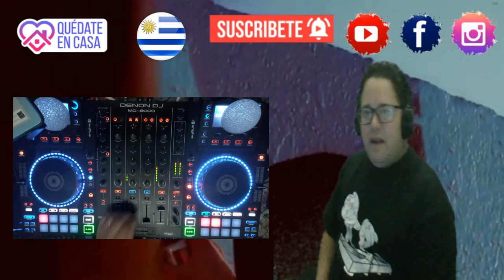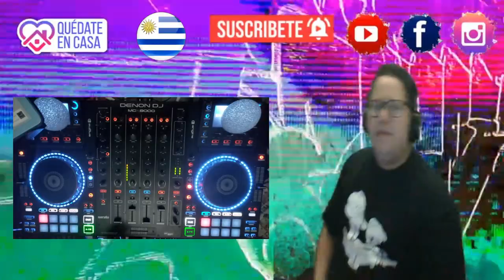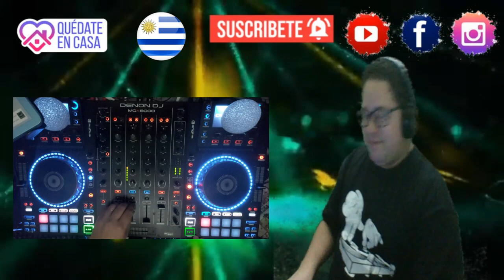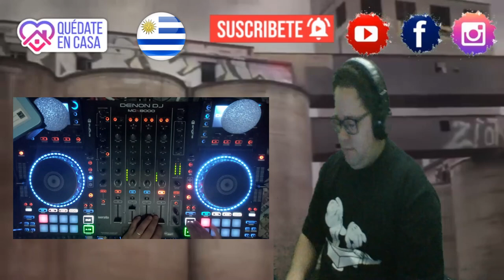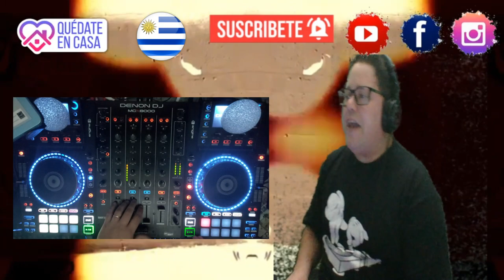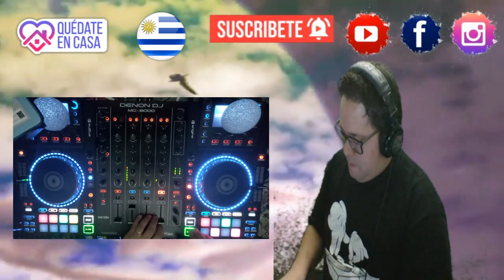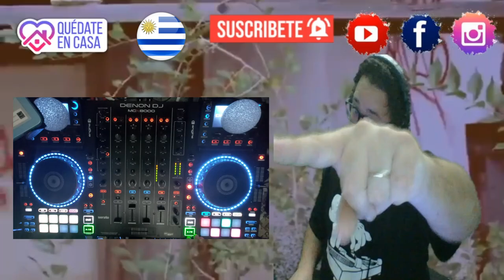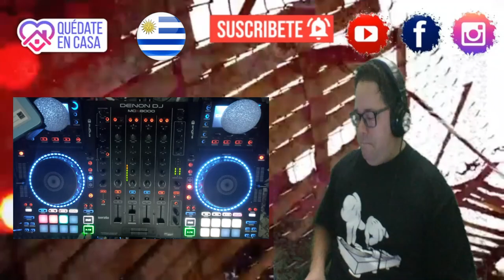Enganchados / Rock Argentino Bailable / Dj-Damian Silva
Síganme y den me gusta recuerden que ES GRATIS

Grabado con mezclas en vivo. Mas de 20 minutos de corrido sin hablar, para que bailes sin parar. Alguna patinada pero sin editar crudo total.

1- Párate y mira – Los pericos
2- Auto Rojo – Vilma Palma
3- Loco de atar – La Zimbawe
4- En el Caribe Sur – Fabiana Cantilo
5- La Pachanga – Vilma Palma
6- La rubia del Avión – Los ladrones sueltos
7- Era Muda - Los ladrones sueltos
8- Mi Enfermedad – Fabiana Cantilo
9- Hace calor - Calamaro
10- Hace lo que quieras – Los Pericos
11- El Farolito – Los Piojos
12- Bomba Loca – Gustavo Cordera
13- Yo te quiero dar – La Mosca
14- La Bolsa – Bersuit Vergarabat
15- Ciudad Mágica – Tan Biónica